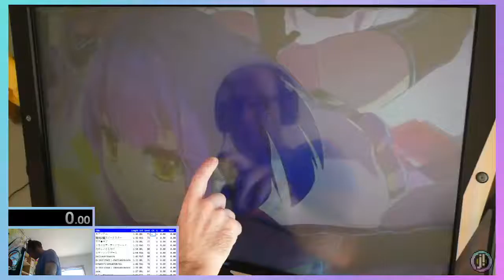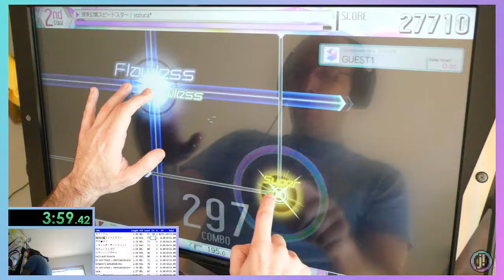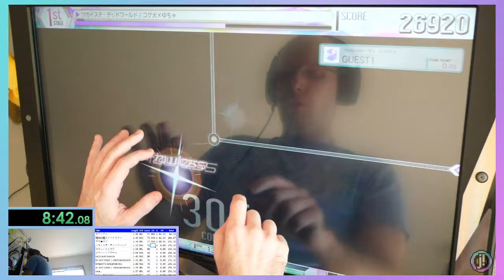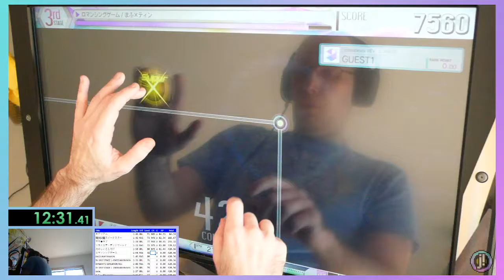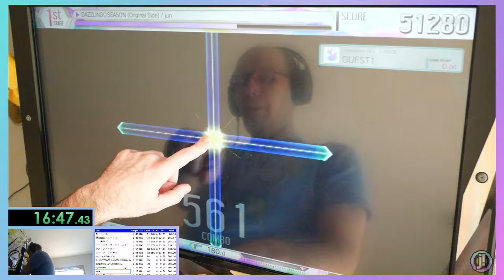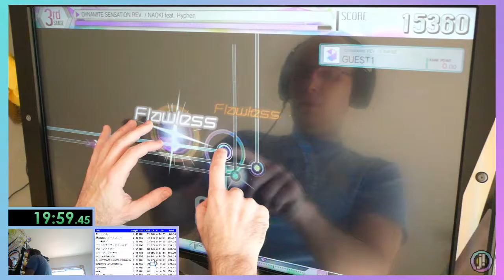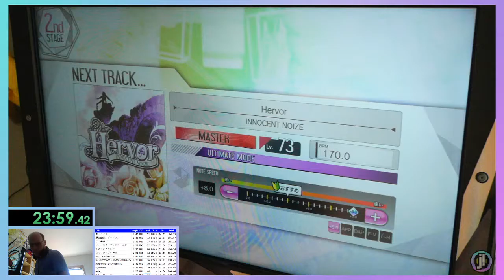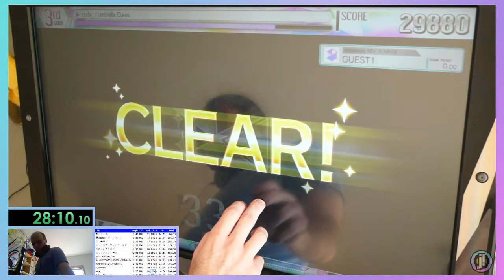crossbeats REV. Sunrise - 1000 RP Speedrun - 28:08.317